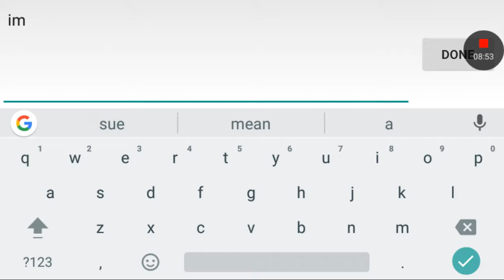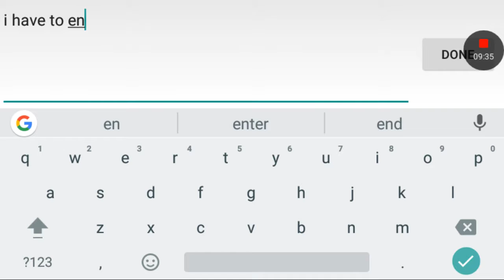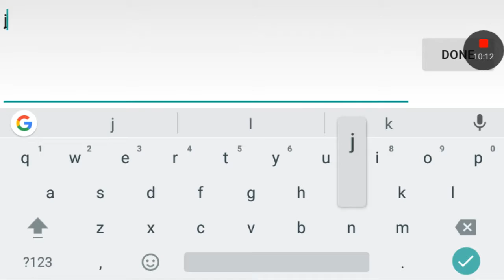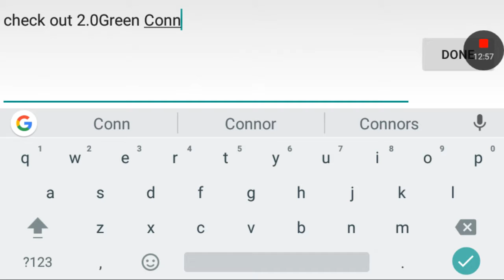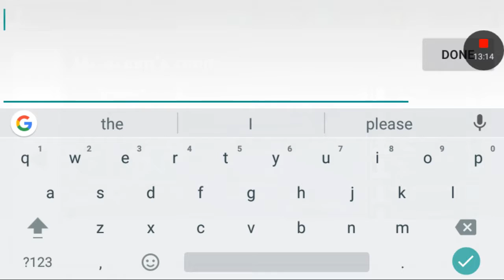Let's play skid storm